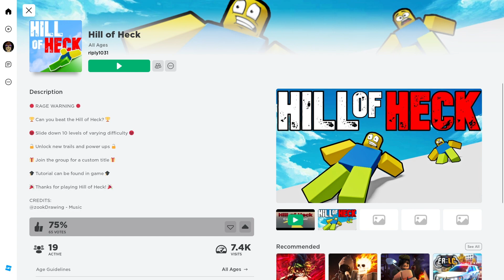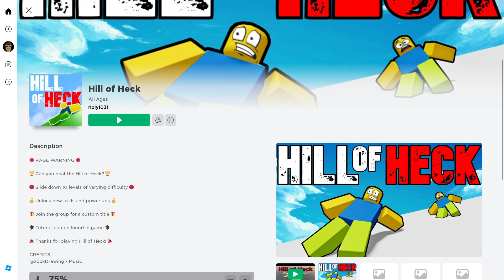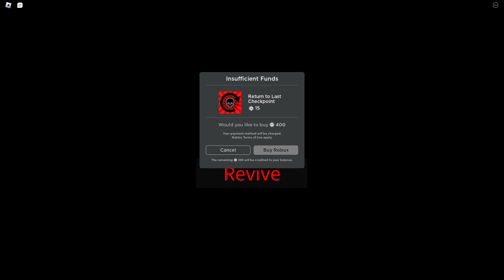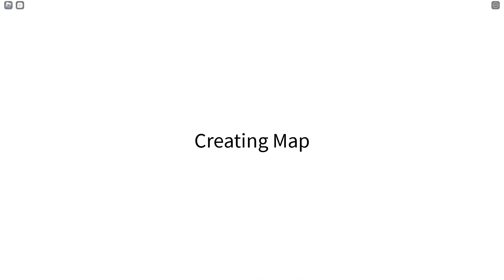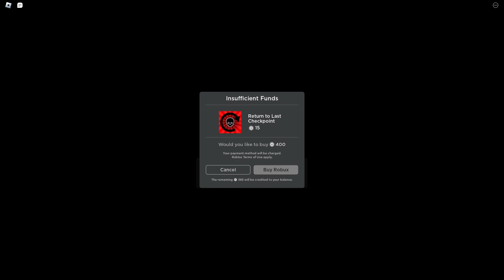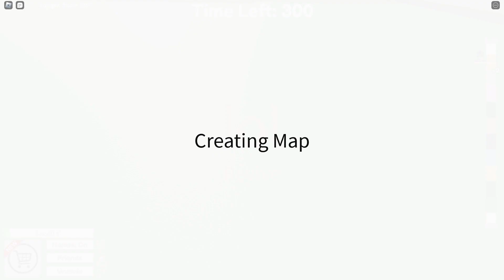ROBLOX HILL OF HECK IS INSANELY HARD AND I LOVE IT! 🤯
Back with another!